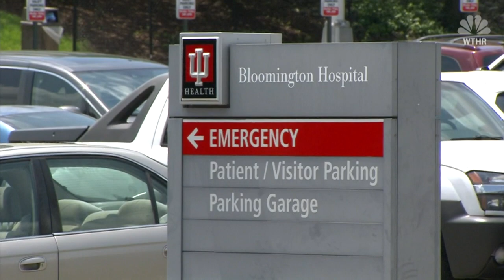Shocking abuse: Boy dies after being kept in chains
Investigators say traveling circus promoters slowly starved their son to death, keeping him chained in motel rooms as they traveled the country.